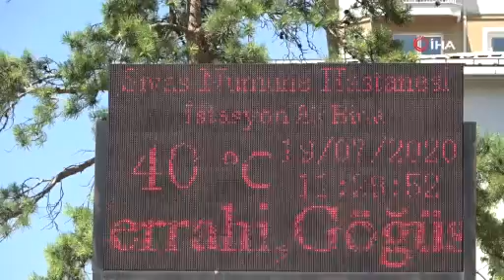Sivas’ta termometreler 40 dereceyi gösterdi